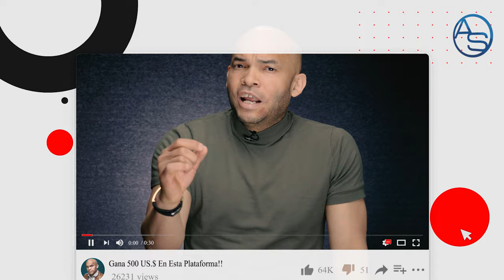TODO LO QUE REVELAN LAS ESPOSAS EN EL CASO DE DAVID DE LOS SANTOS INCLUSO COMO LO HICIERON PARTIR!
Las esposas resultan ser un detalle revelador en este caso, pero es un detalle que hemos pasado por alto...